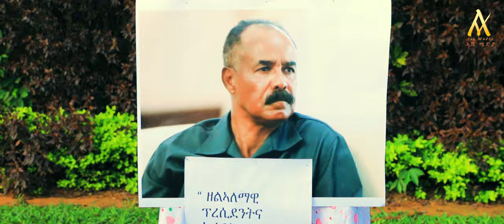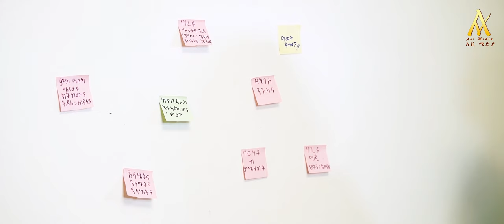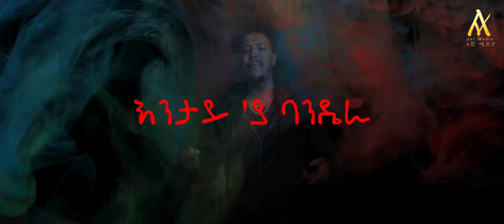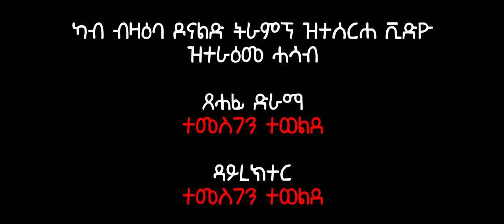New Eritrean comedy QEBRI ISAIAS BY TEMESGEN TEWELDE - ቀብሪ ኢሳያስ ብ ተምስገን ተወልደ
ኣብዚ ቻነል  ዝተዘርግሐ ቪድዮታት ይኩን ዝኮነ ዓይነት ስርሓት ምቕዳሕ ወይ ናብ ካልአ ቻነል ምዝርጋሕ ኣይፍቕደን አዩ።ምስ ዝቕዳሕ ውን ብመልክዕ Copy Right ይትሓዝ።

This youtube channel is producer of Art,motivation, film,Funny comedy,funny joke ,stories,Short movie. Advice of Video clip e.t.c through Tigrigna Language.